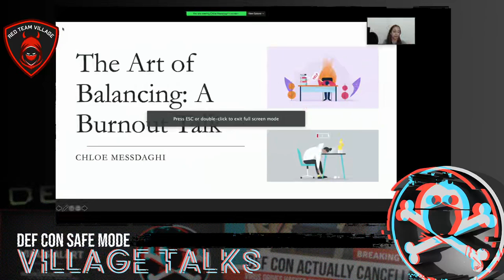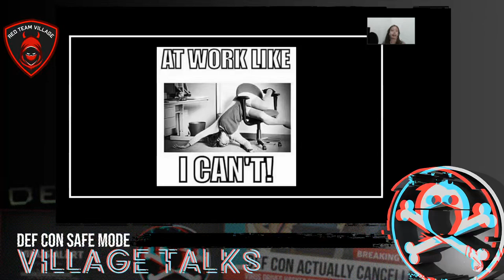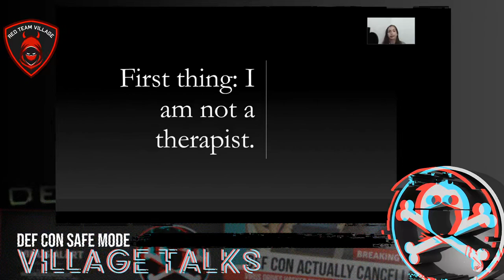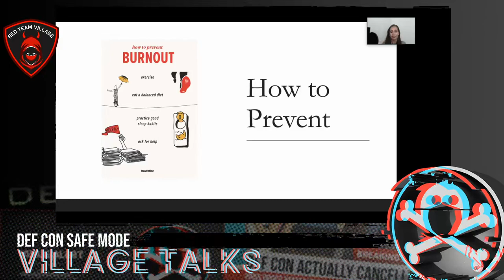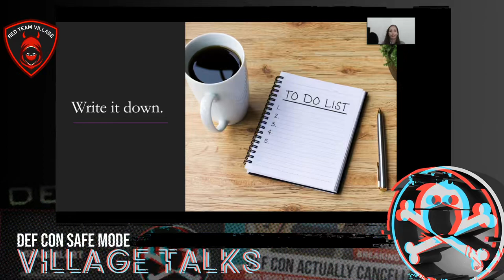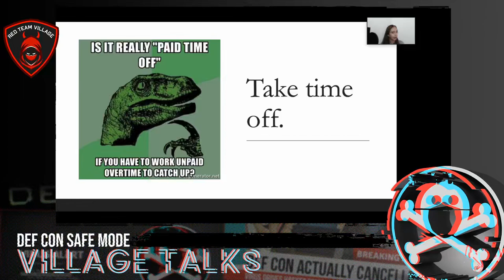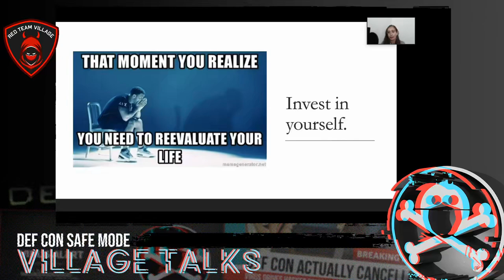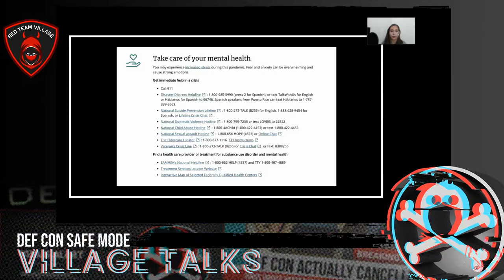DEF CON Safe Mode Red Team Village - Chloe Messdaghi - The Art of Balancing a Burnout Talk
Mental health is an ongoing issue within infosec before and during COVID-19. There's a fine balance between hacking and personal life. Majority of the time, they cross over. This talk shares an overview of the warning signs, symptoms, and practices to prevent burnout and how to deal with burnout to keep balanced.